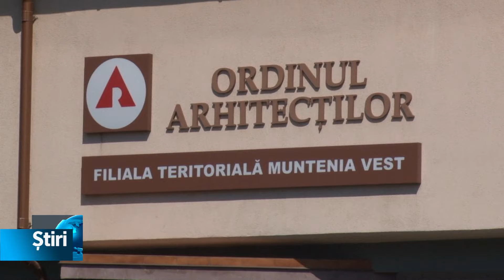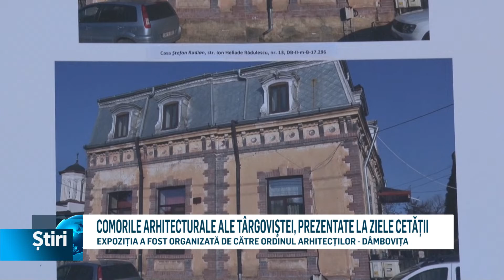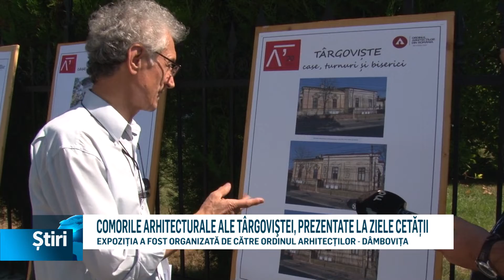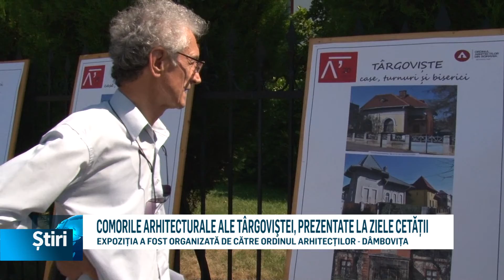comorile arhitecturale ale targovistei prezentate la zilele cetatii